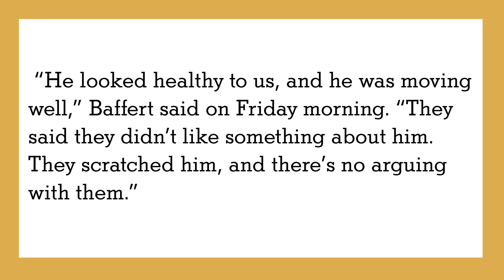International Horses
It was a busy weekend of Kentucky Derby preps as we inch closer to the 150th Run for the Roses, and Joe Bianca, Jon Green and Tinky broke it all down this week on Rail Talk.
Showing us his face for the first time, Tinky (Tony Cobitz) appreciated Fierceness’s monster win in the Florida Derby before examining Todd Pletcher’s poor record in the Derby and what it says about owners of 3-year-old colts. Jon then told us what’s next for DJ Stable’s star colt Hades and the three all discussed former Bob Baffert trainee Laurel River’s shocking renaissance in a Dubai World Cup romp.
Don’t miss a moment of the fascinating, no-holds-barred racing conversations taking place only on Rail Talk. Major shoutout to the sponsors Fasig-Tipton, The Green Group and Taylor Made for making it all possible.